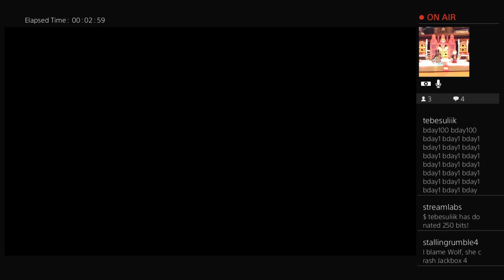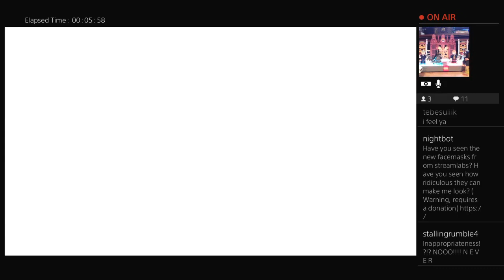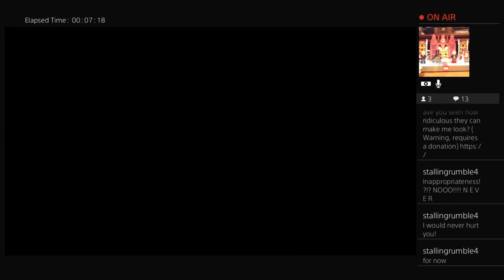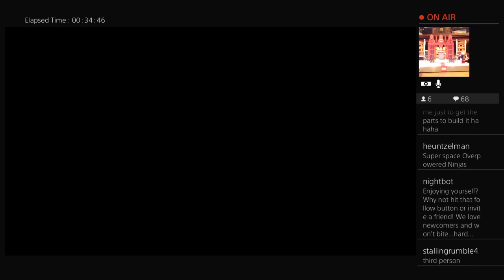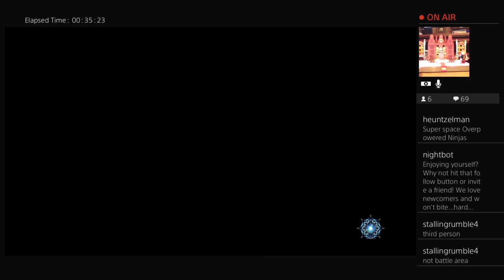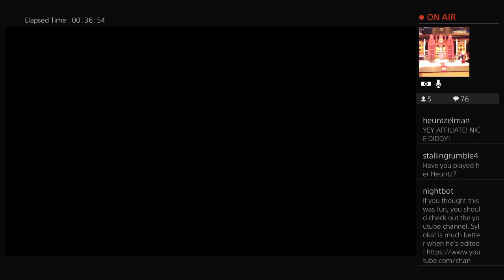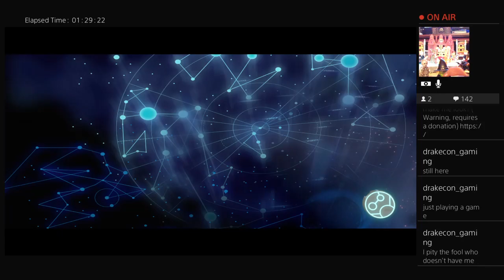Building Bonds with Family! Sylokat & KoffeeKat in LEGO Dimensions (LIVE Archive) ~ Episode 3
Let's play LEGO Dimensions!  KoffeeKat joins me on Twitch with me as we play through the Magical Beasts and Where to Find Them expansion to LEGO Dimensions.  Recorded from live show October 25th.

Lego Dimensions is a Lego-themed action-adventure video game developed by Traveller's Tales and published by Warner Bros. Interactive Entertainment, for the PlayStation 4, PlayStation 3, Wii U, Xbox One and Xbox 360. Wikipedia
Initial release date: September 27, 2015
Composer: Ian Livingstone
Publisher: Warner Bros. Interactive Entertainment
Platforms: PlayStation 4, Xbox One, Xbox 360, PlayStation 3, Wii U
Developers: Traveller's Tales, TT Games
Designers: Jon Burton, Dewi Roberts

Community

If you REALLY like the content or you want to see it get better, consider a donation.  Here are a few ways you can support the financial side of the channel:

Streaming Software

Do you want to try your hand at streaming or recording video?  There's plenty of tools out there, but I use Streamlabs OBS.  You can download a copy and check it out here: